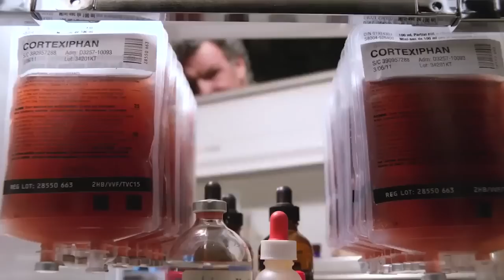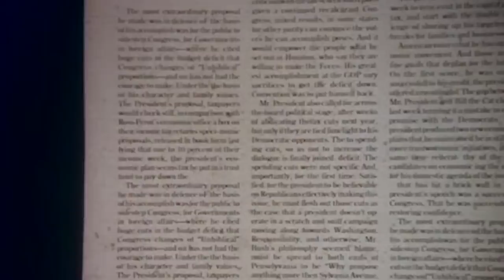My Top 10 Favourite Sci-Fi TV Shows of All Time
Today, let’s into the world of some of the most mind-bending, thrilling, and legendary TV shows ever created. These are my 10 personal favourite. It was very hard to choose just 10 because there are so many worthy contenders. I hope to feature some of these in future videos.

0:00 - Intro
0:30 - Space: Above and Beyond
2:22 - Black Mirror
4:00 - Fringe
5:45 - Star Trek: Voyager
7:10 - The X Files
8:51 - The Expanse
10:28 - Battlestar Galactica
12:03 - Star Trek: The Next Generation
13:27 - Blake's 7
15:10 - Star Trek: Deep Space Nine
MY STUFF
vvv MORE vvvv